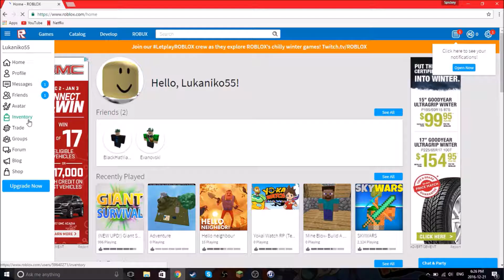Playing My First Roblox world!!!!!!!!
I claim necessary use rights for all visual and audio elements.